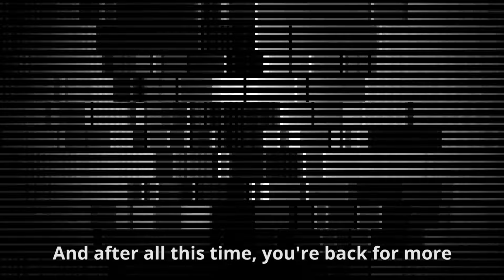Sonic Forces - Infinite - Man on the Internet Cover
After the great reception of Knight of the Wind we just had to go back and do another Sonic song! WHEN EVERYTHIIIIING YOU KNOW HAS COME AND GOOOOOONE

Sonic Forces and Sonic the Hedgehog by Sonic Team and Sega
Composed and Arranged by Tomoya Ohtani
Lyrics and Original Performance by Dangerkids

Vocals by Alex Beckham, Darby Cupit, and Steel
Mix by Marc Gardner and Steel
Editing by Alex Beckham and Darby Cupit